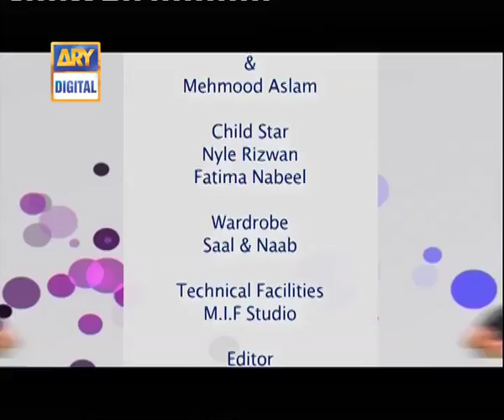Bulbulay | Momo | Mehmood Sahab | Nabeel Khoobsurat